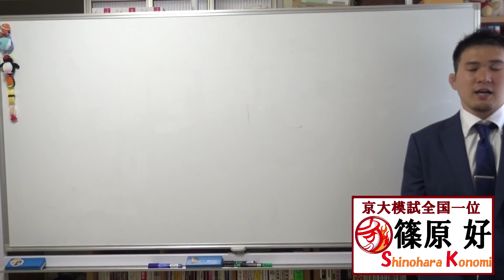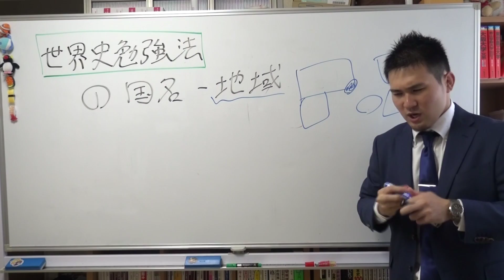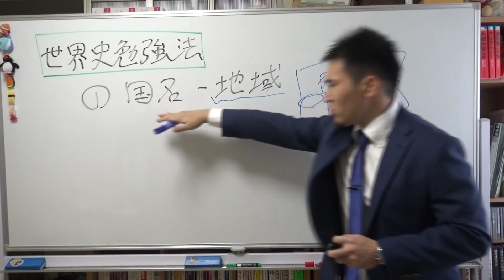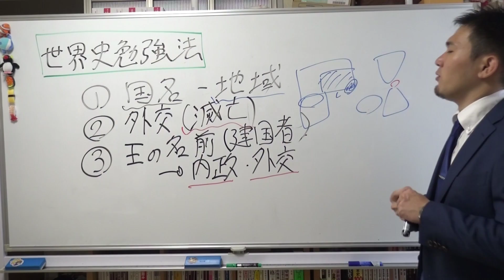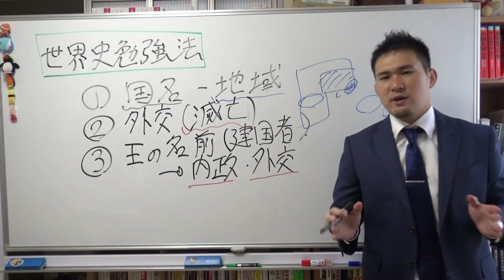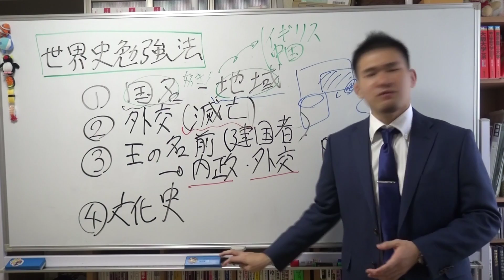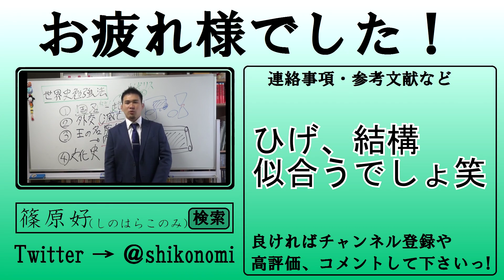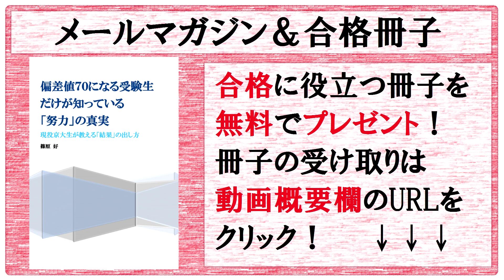【社会】世界史勉強法～覚えるべきポイントを絞って「流れの理解」と「キーワード暗記」を効率よく【篠原好】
【その他】
BGM...KOU-G様
SE. Bastet tail様